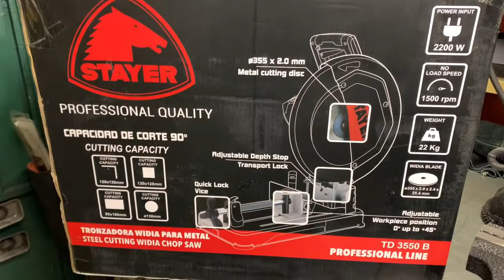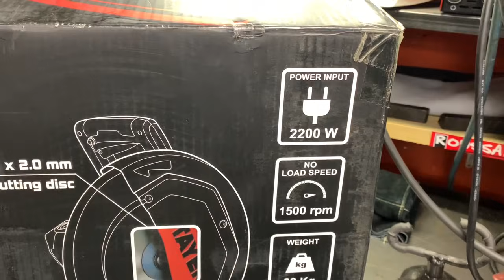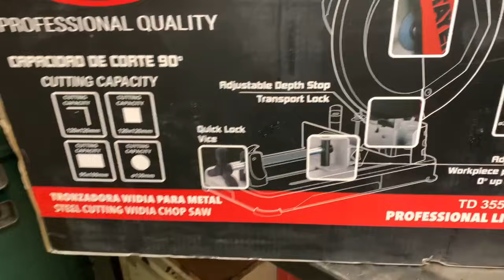Δίσκος κοβαλτιου πάγκου stayer td3550b με όλα τα πλεονεκτήματα κοπής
Πλεονεκτήματα και μειονέκτηματα που έχει ενα εργαλείο με δίσκο που φέρει βιντια κοπης ….